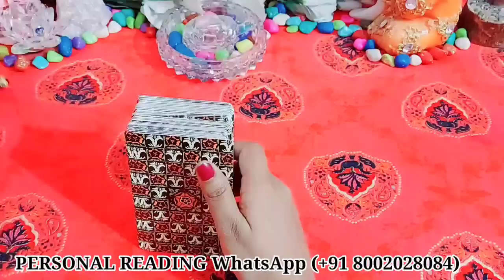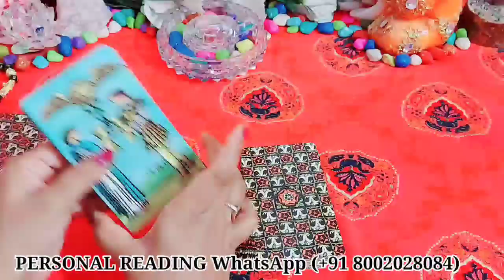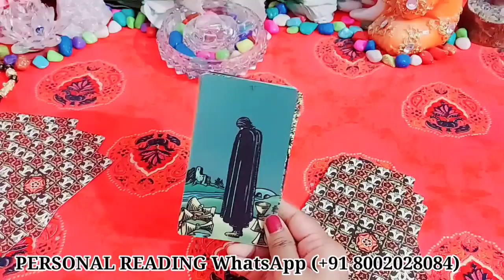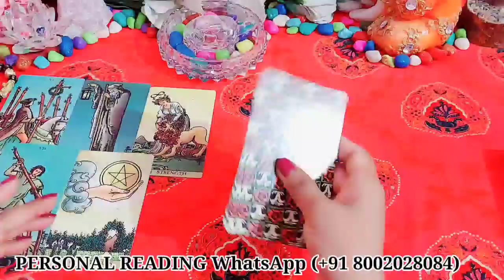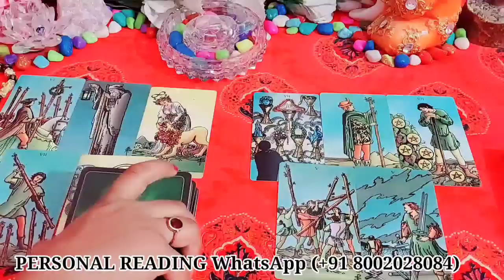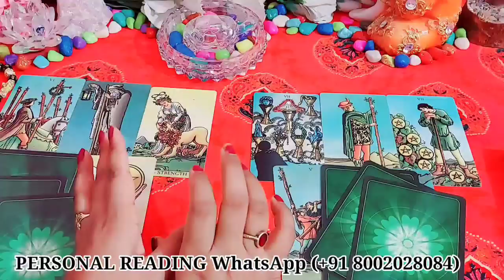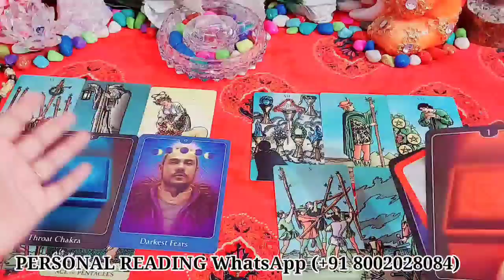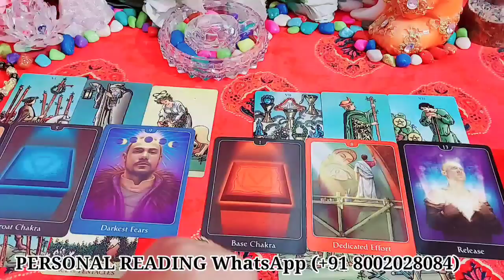आप दोनों एक दूसरे के बारे में क्या सोच रहे हैं अभी इस समय?/TAROT CARD READING IN HINDI